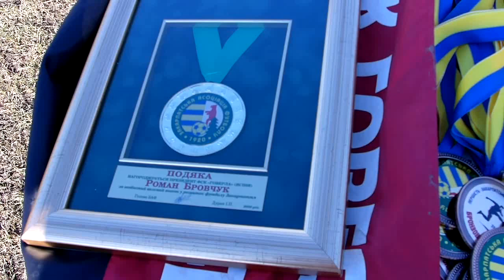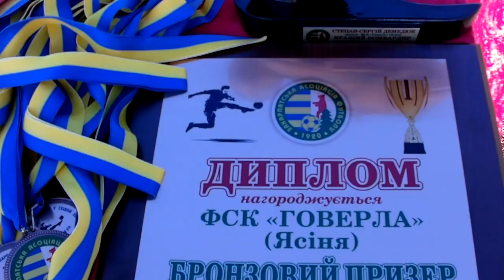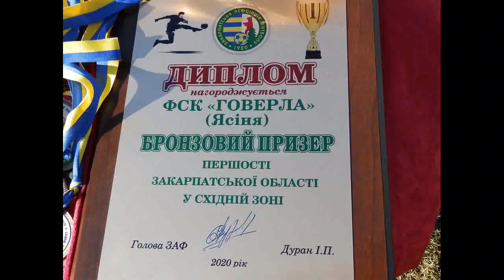ЯСІНЯ. ФСК "ГОВЕРЛА". БРОНЗОВИЙ ПРИЗЕР ПЕРШОСТІ ЗАКАРПАТСЬКОЇ ОБЛАСТІ СХІДНОЇ ЗОНИ 2020 р